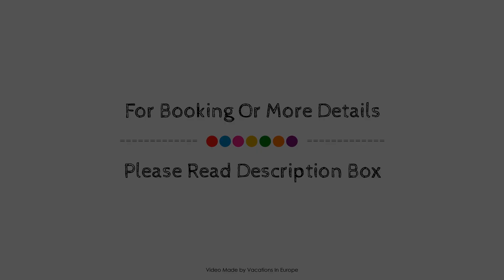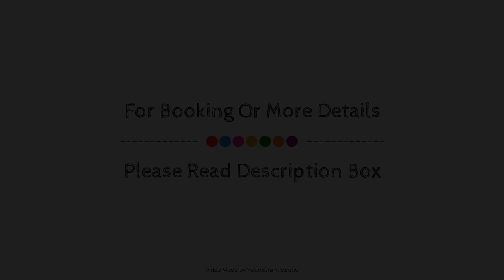Business Class Hotel Ebersberg, Germany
About Property:
The 3-star Business Class Hotel Ebersberg offers comfort and convenience whether you're on business or holiday in Ebersberg. The hotel has everything you need for a comfortable stay. Take advantage of the hotel's free Wi-Fi in all rooms, luggage storage, car park, room service, airport transfer. All rooms are designed and decorated to make guests feel right at home, and some rooms come with heating, wake-up service, desk, soundproofing, alarm clock. The hotel offers various recreational opportunities. Convenience and comfort makes Business Class Hotel Ebersberg the perfect choice for your stay in Ebersberg.
Searching For
1. Business Class Hotel Ebersberg
2. Business Class Hotel Ebersberg Virtual Tour
3. Business Class Hotel Ebersberg Rooms
4. Business Class Hotel Ebersberg Amenities
5. Business Class Hotel Ebersberg Videos
6. Business Class Hotel Ebersberg Offers
7. Business Class Hotel Ebersberg Deals
Audio Credit:
Track Title: Reasons To Hope
Artist: Reed Mathis